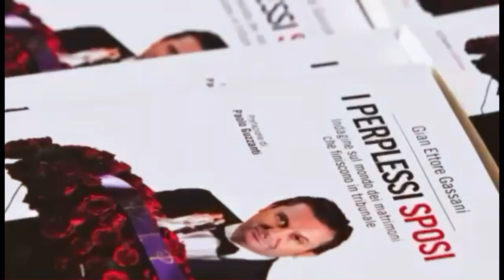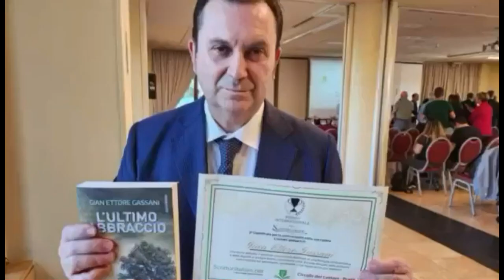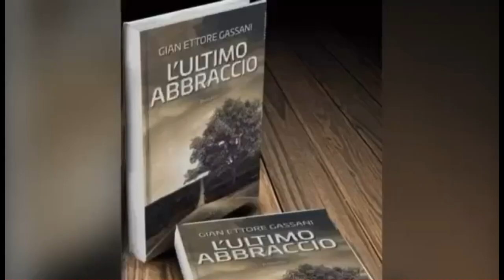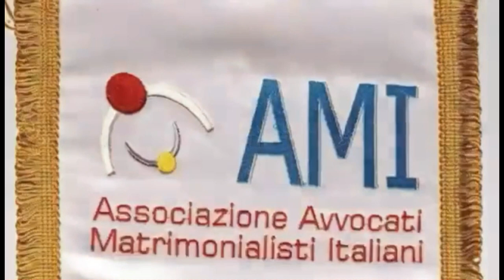Esperto in Diritto di Famiglia: Gian Ettore Gassani e il suo "filmato magico"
- Gian Ettore Gassani è un avvocato italiano, noto per il suo ruolo di Presidente dell'Associazione Avvocati Matrimonialisti Italiani. È specializzato in diritto di famiglia e ha spesso partecipato come esperto in televisione e in altri media per discutere temi legati al matrimonio, al divorzio, alla custodia dei figli e ad altre questioni di diritto di famiglia. Gassani è riconosciuto per la sua esperienza in questi ambiti e per il suo impegno a promuovere una maggiore comprensione delle questioni legali che riguardano la famiglia in Italia.

Gian Ettore Gassani è un avvocato matrimonialista di Milano specializzato in diritto della famiglia, con particolare attenzione alle controversie matrimoniali, alla mediazione in materia di divorzio e alla valutazione dei beni dopo la separazione.

●●● Per fissare un appuntamento con l’Avv. Gian Ettore Gassani, richiedere un appuntamento a Roma o Milano compilando il modulo presente in questa pagina